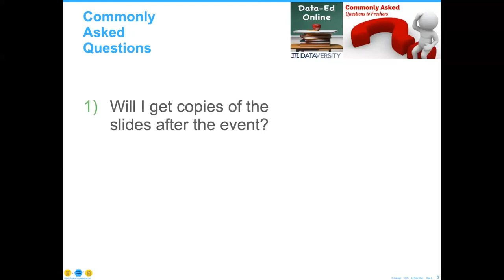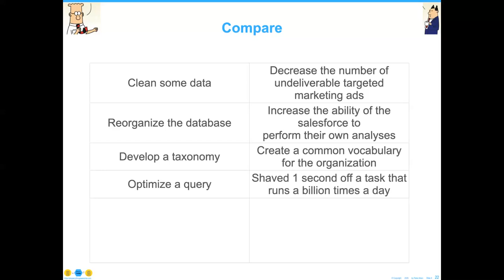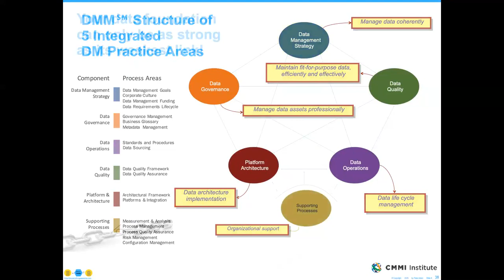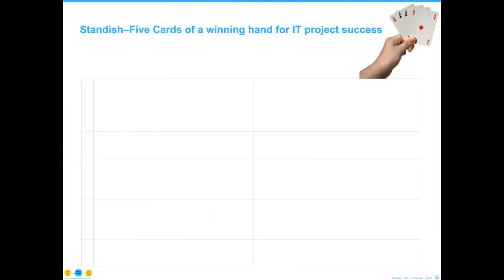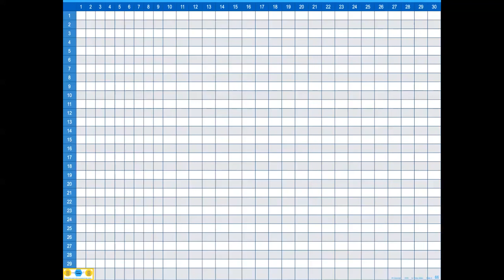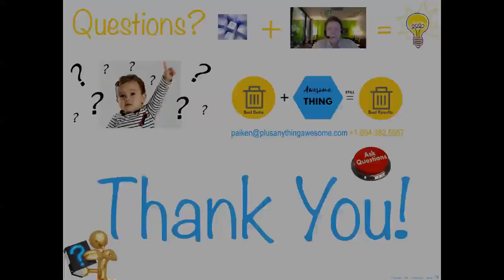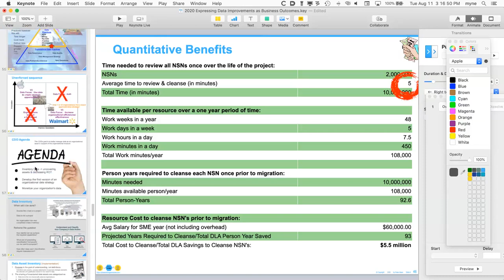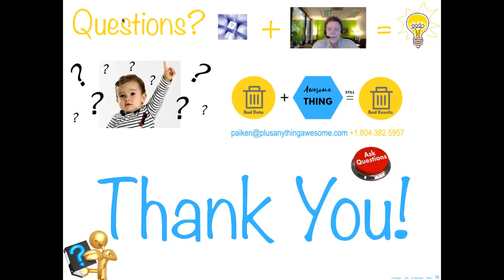Data-Ed Online: Expressing Data Improvements as Business Outcomes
Learn how you can better align your Data Management projects with business objectives to justify funding and gain management approval.